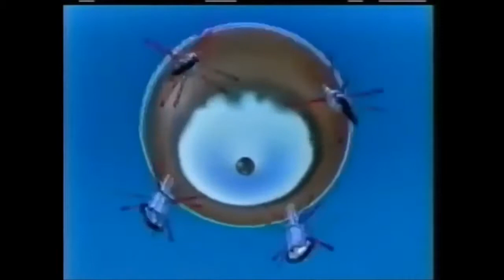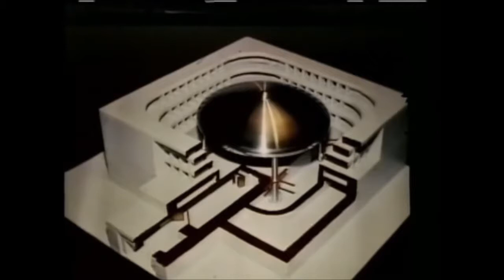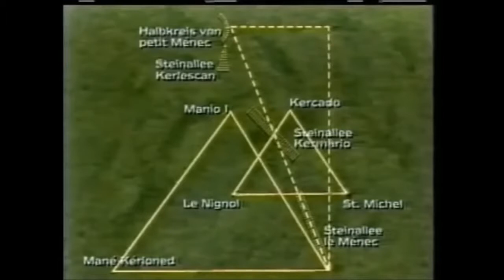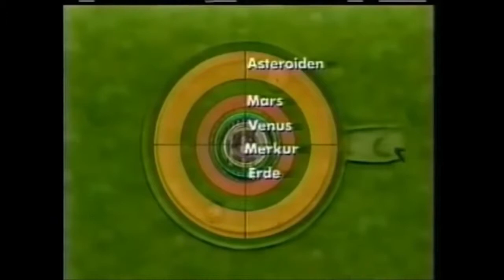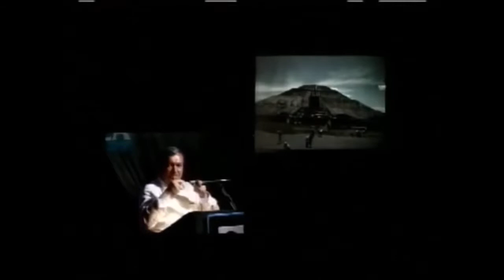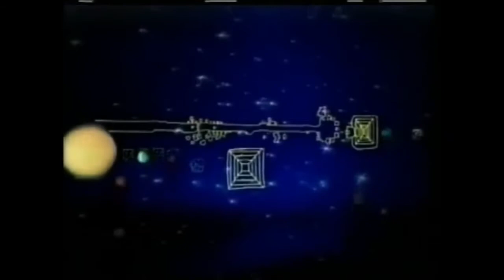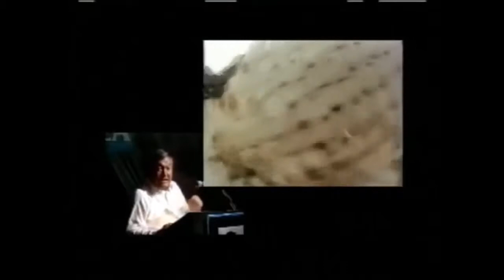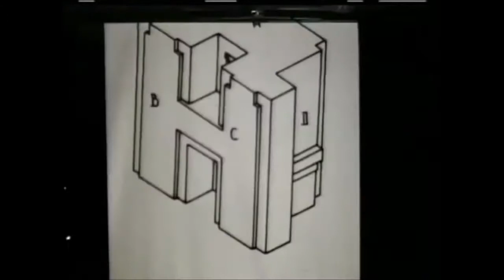Erich von Däniken Reflects - Chariots of the Gods (2/2) [AR Series]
Erich von Däniken reflects on his work up to 1999 at the MUFON conference in LA. We appreciate your participation! Please be aware .